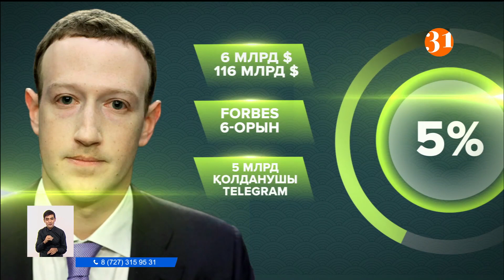Алты сағаттық ақаудың кесірінен Марк Цукерберг 7 миллиард долларынан айрылып қалды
Алты сағаттық ақаудың кесірінен Фейсбук компаниясының негізін қалаушы Марк Цукерберг 7 миллиард долларынан айрылып қалды. Ал Фейсбуктің акциясы бірден 5% құлдыраған.
Осылайша Цукербергтің байлығы 121 миллиард долларға төмендеп, Форбес тізімінде үшінші орыннан бесінші орынға жайғасты. Дәл осы кезде Фейсбуктің елу миллиондай қолданушысы телеграм мессенджеріне тіркеліп үлгеріпті. Блумберг компаниясы мұны "әлемдегі ең ауқымды интернет ақау" деп атады.